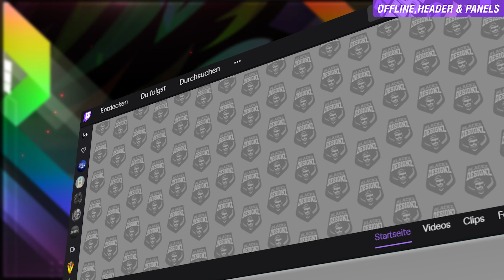Animated Twitch Design Pack for Lottes Welt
BlackzDesignz.com

Gaming / Esports Webdesign Since 2004

Service: Esports Logo Design, Twitch.TV Designs , Animation Designs and many more

Visit us now and Order